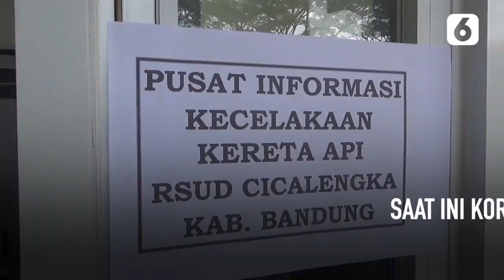Cerita Korban Selamat Tabrakan KA Turangga dan KA Bandung Raya | Liputan6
LIPUTAN6.COM - Cerita Korban Selamat Tabrakan KA Turangga dan KA Bandung Raya | Liputan6

Diki Ramdani, salah satu korban kecelakaan antara KA Turangga dan KA Bandung Raya bagikan momen ketika kejadian itu terjadi. Ia mengaku sempat mendengar suara keras sebelum pada akhirnya pingsan.